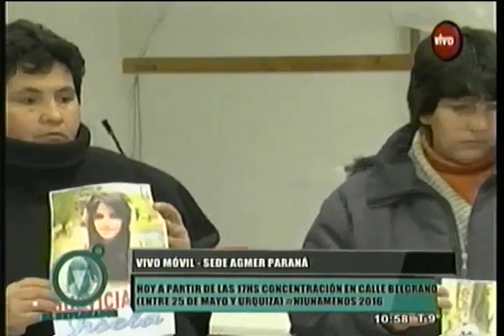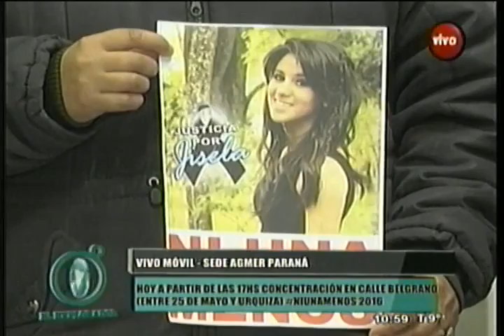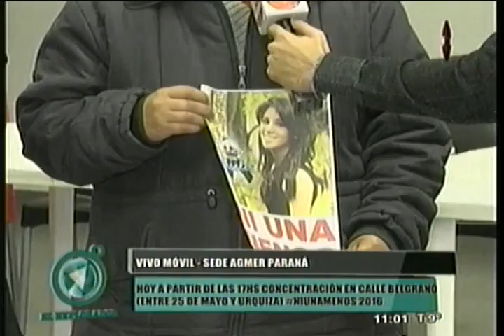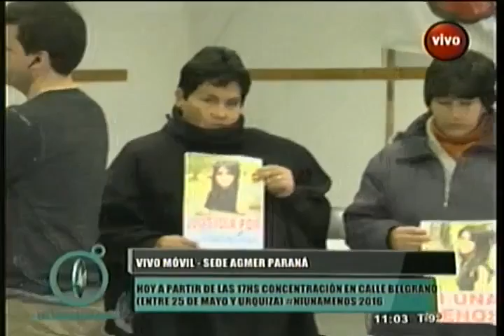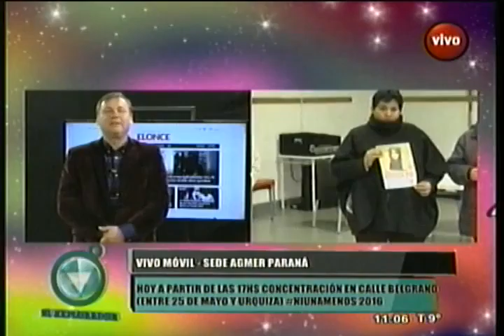Ni una menos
Este viernes se cumple un año de la marcha multitudinaria realizada en todo el país ante los constantes hechos de violencia contra la mujer.